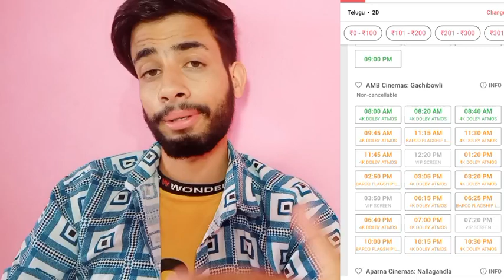Kalki Collection Day 6|Kalki2898ad Box office collection Day 6 |Prabhas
HOT TOPICS ÷

kalki Fifth day advance booking
kalki day 6 advance booking
Kalki2898 Tusday advance booking report

Search ÷

kalki
box office collection
kalki 2898 advance booking
kalki 2898 day 6 box office collection
kalki 2898 movie advance booking
kalki 2898 movie review
kalki 2898 total collection
kalki 2898 update
kalki collection
kalki 2898 update
kalki collection
kalki day 6 collection
kalki movie collection
kalki movie first day collections
kalki review

de

and research.